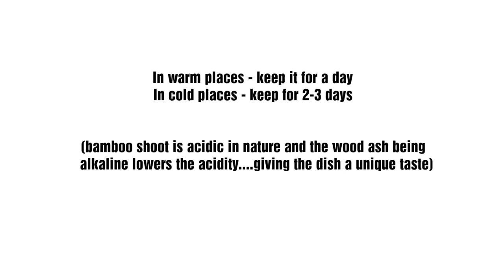How to cook fresh bamboo shoots Nagaland style|traditional|making khar(wood ash/lye)n cooking wit it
How to cook fresh bamboo shoots Nagaland style|traditional|making khar(wood ash/lye) n cooking with it|Northeast India

khar is made by burning the bark of amla/ gooseberry plant or banana peel or stem.It can be called natural soda as it is highly alkaline in nature.
This is time we get fresh harvested bamboo shoots,some keeps it for fermentation ..some make pickle n some simply cooks fresh. today I have made 3 different type of dish using bamboo shoot out of which,one I have made using khar.Bamboo shoot is acidic so the khar lower the acidity ..giving a unique taste to the dish...any one who loves bamboo shoot will definitely love the dish. enjoy the video

If u guys r interested to buy the kitchen utensils I used u can buy from this link

Small clay pot
Clay pot 3 set
Clay pot single
Clay pot single craft
Cast iron skillet